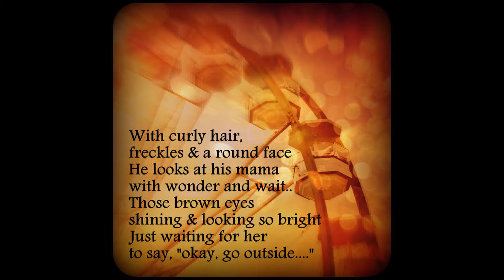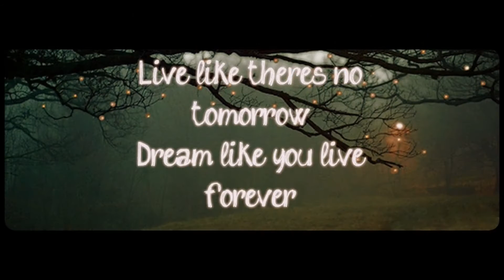Walk Down The Memory Lane - Childhood [Short Film][2014].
We all have been through heaven once in our life, yes the time when we were a child.
Today in the busy life of ours we forget ourselves, but somewhere deep down, our heart is a kid. :)

This video will take you down the memory lane :)
Keep the child in you alive.
Smile, laugh, share & make the world a better place. I hope this video will refresh some of your precious memories :)

Video created & edited By- Viraj Shelke & Pournima Gaikwad
Special thanks to our friend Aditya Jadhav!